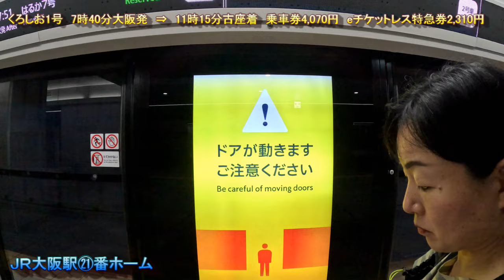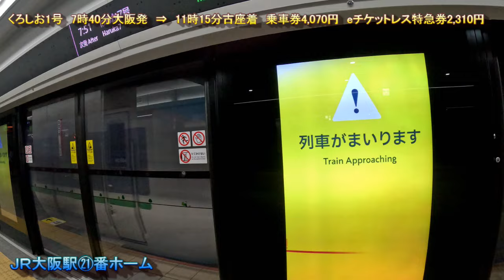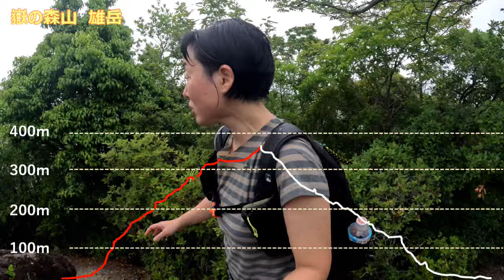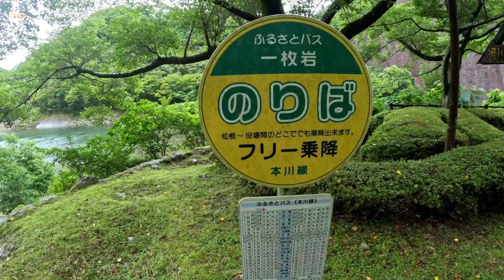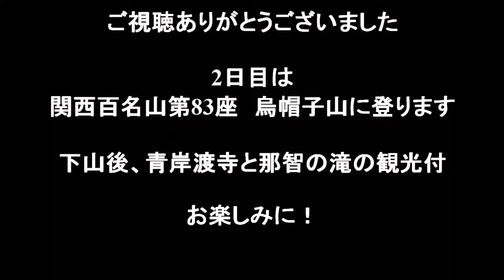関西百名山第82座 嶽の森山 2024年6月15日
関西百名山第82座目
古座駅からふるさとバス（100円）で一枚岩へ
南側の登山口より登り始める
あいにくの雨
雌岳は案内がなく山頂を少し通り過ぎてしまう。山頂からの雄岳の姿は素晴らしい
雄岳からの眺望はなかった。
北側登山口へ下るが、岩の間を流れる川を通る箇（ﾅﾒﾄｺ岩）があり、雨で濡れていたためかなり滑った。北側登山口より車道を少し進むと、ふるさとバスのバス停
行きは古座駅11時20分発、一枚岩11時52分着
帰りは一枚岩14時14分発 この次は最終16時4分
2時間22分での周回を目指して歩いてきました。